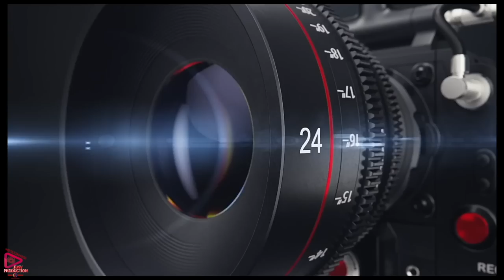Bijav ko Keketi & Nazlija - Ork.Energy Bend,Bernat,Bojan Sabanovic,Alex,Erdjan,Veli,Oki Berber Part2